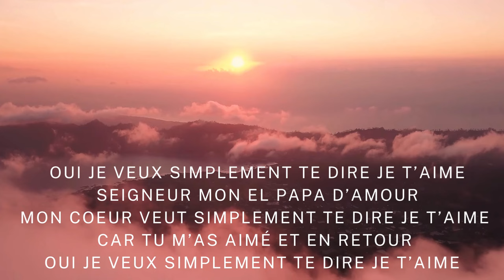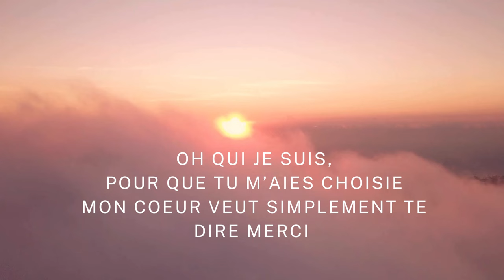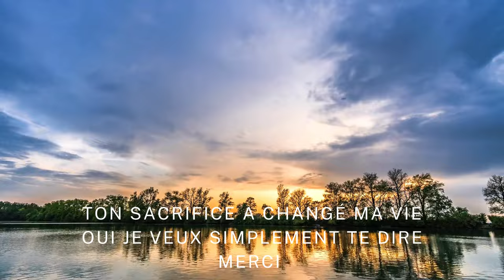SIMPLEMENT TE DIRE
Découvrez "SIMPLEMENT".
Nous rendons grâce à Elohim pour ce nouvel album avec des chants nouveaux en malgache, français et anglais sorti en MAI 2024 !
Nous voulons continuer à donner gratuitement ce que le Seigneur inspire et que ce soit une source de bénédiction pour les autres !
de paternité Creative Commons (réutilisation autorisée)